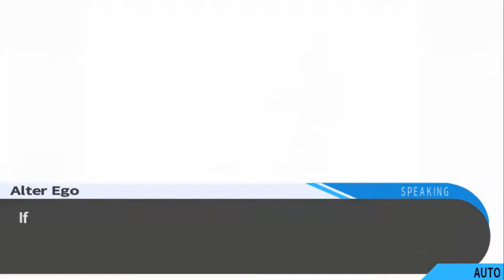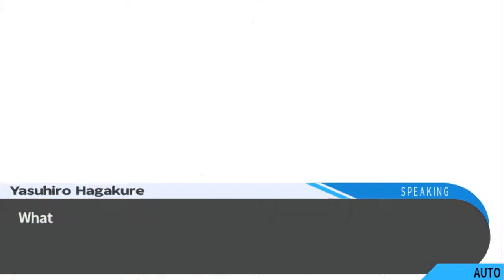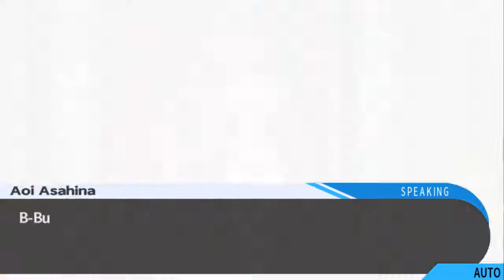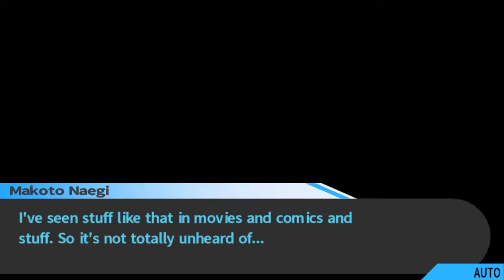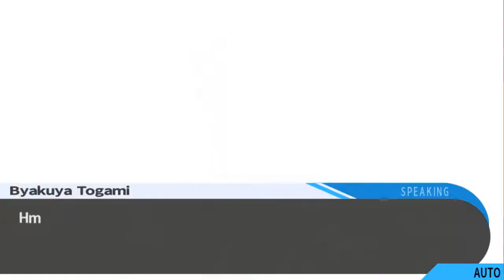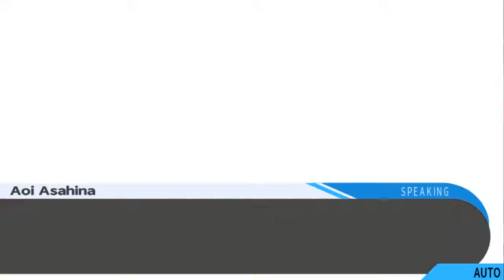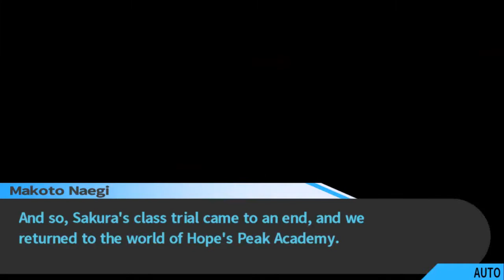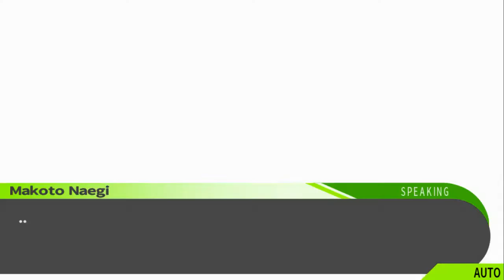Danganronpa 1 - Despair Balls lol - Part 45